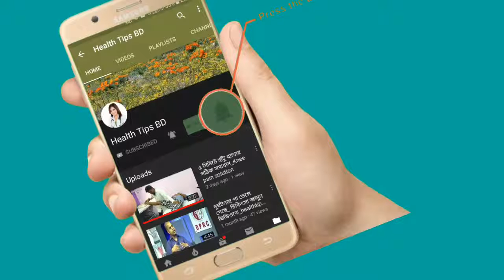প্রশ্ন- কোমর ব্যথা নিয়ে ভুগছি অনেক ডাক্তার দেখিয়েছি কোন লাভ হয়নি_pain solution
keyword...